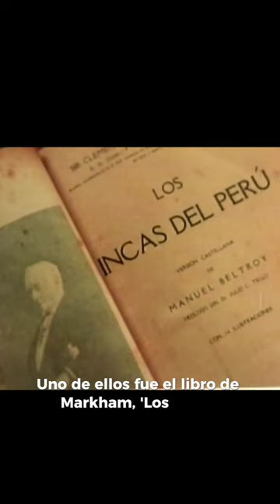María Rostworowski: Historiadora peruano-polaca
María Rostworowski Tovar de Diez Canseco fue una historiadora e investigadora social peruana de origen polaco.​ Famosa por sus amplios y detallados estudios sobre las culturas prehispánicas del Perú y el Imperio inca.